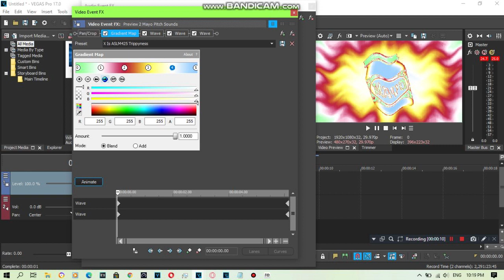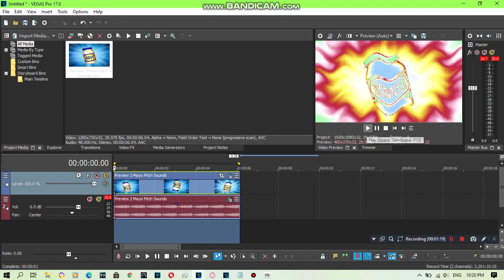{REQUESTED} How To Do Make Some X Is ASLM425 Trippyness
Requested by: 2011G, ARVE594, EWSC359, GGSME384, MHMMLE335, MNVE427, MVEC296, NF65, RN and TOCRSM785.